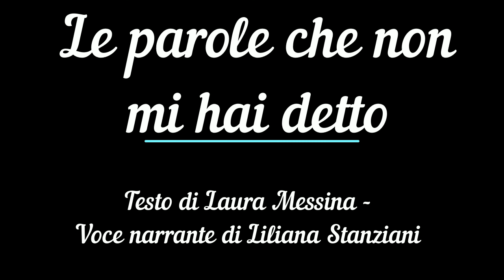LE PAROLE CHE NON MI HAI DETTO - Testo di L. Messina - Voce di L, Stanziani - Regia di D. Ernandes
LE PAROLE CHE NON MI HAI DETTO  - Testo di Laura Messina  - Voce di Liliana Stanziani - Regia di Domenico Ernandes - Sottofondo musicale NINNA NANNA cantata da Celine Dion